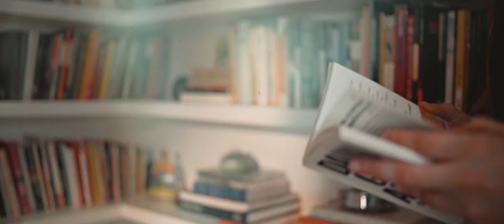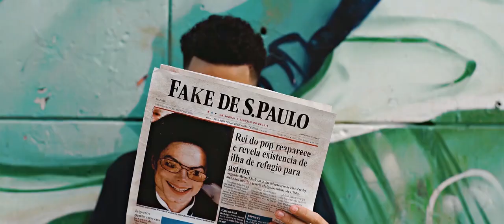Rodrigo Teaser - Não Pode Acabar (videoclipe oficial)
"Eu sei, não esta legal
Mas eu não vou sair daqui
Só com vc quero ficar.
E quem vai culpar?
Eu sei que as coisas são assim
Mas vale tentar
Quando se ama alguém
Nada pode impedir *
A gente da um jeito
E tudo fica bem
O quebrou conserta, acerta, o nosso amor sem fim *

Eu tenho a vida toda
Pra te amar
E nada vai nos separar
Eu quero ter só vc
Eu e vc
Não pode acabar
Oque temos não mudar
Baby, vc tem que acreditar
Eu e vc
Não pode acabar

Para pra pensar
Eu quero entender
Pq a gente ficou assim
Vc tb sentiu
O frio tomando conta
Mas ele vai embora
E se quiser vem, vamos fugir daqui.
Me da a sua mão e só confia em mim
Vamos tentar yeah e não vai ter mais fim
Eu e vc pra sempre, tem que ser assim

Pra te amar
Eu e vc
Não pode acabar
Eu e vc
Não pode acabar

Pra te amar
Eu e vc
Não pode acabar
Eu e vc
Não pode acabar

Musica
Compósição: Rodrigo Teaser e Joeblack
Produção Musical: Joeblack

Video Clipe
Produção: Youcontant
Direção: André Loureiro
Participação: Tatis Ortolan
Coreografia: Renan Tenca